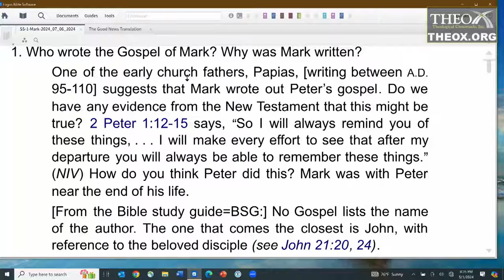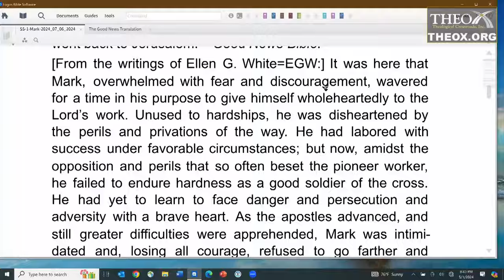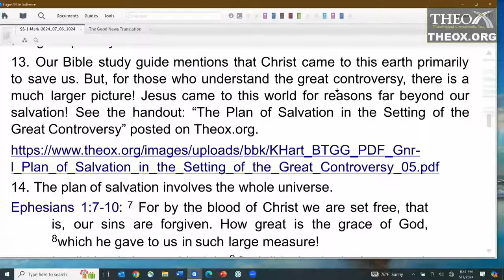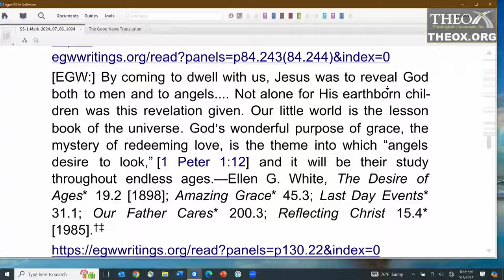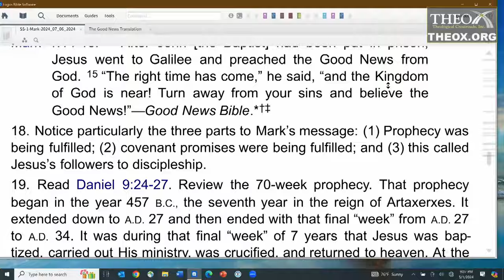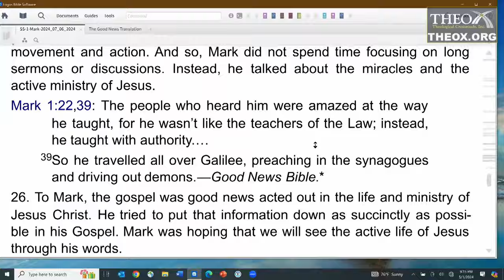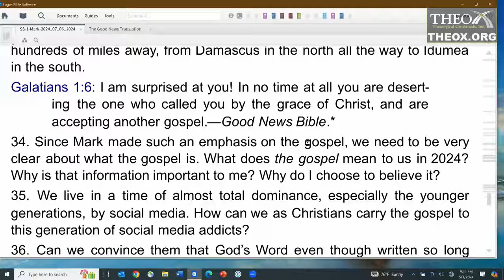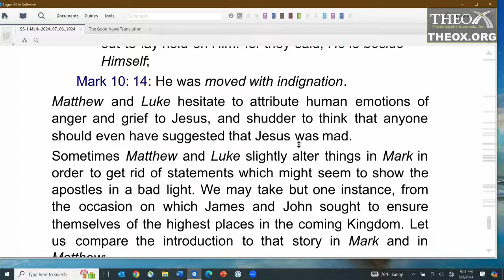1. The Beginning of the Gospel (July 6) Sabbath School 2024 Quarter 3 Lesson "The Book of Mark"